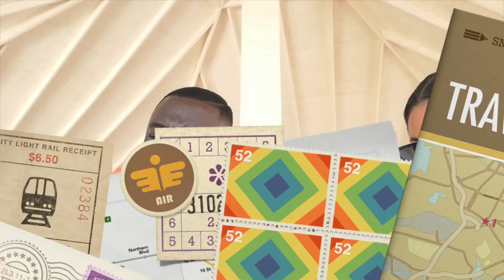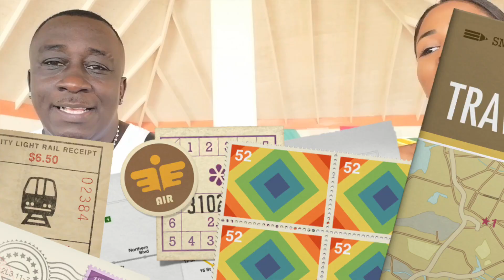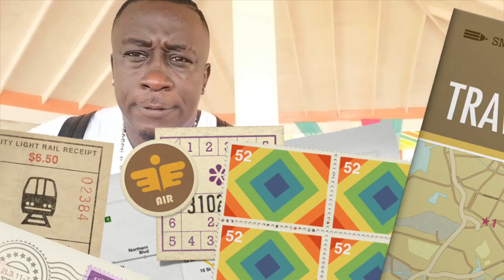Roxborough Restaurant Review II Natalya Spencer/ TeflonDon (Jamaica)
We stopped at The Roxborough for lunch. Watch the video for my Honest Opinion
IF YOU ARE FEELING GENEROUS PLEASE DONATE TO HELP  GROW THIS CHANNEL